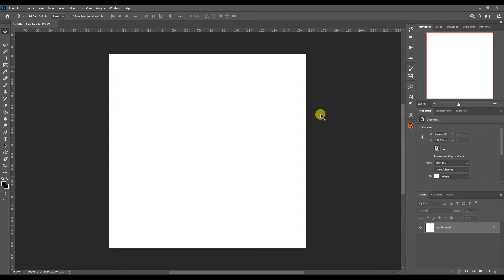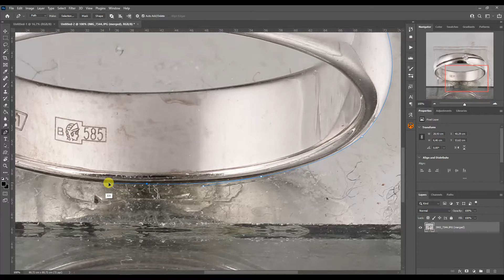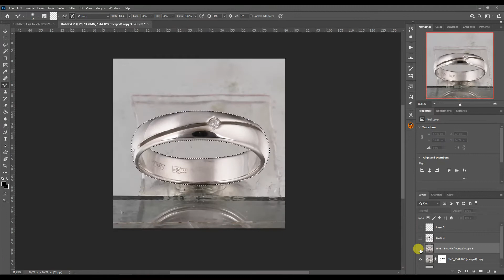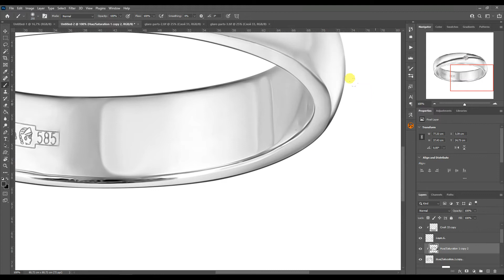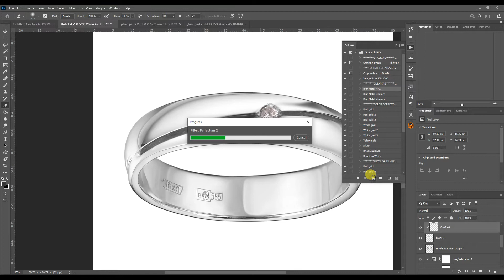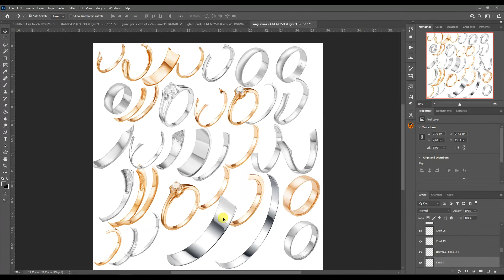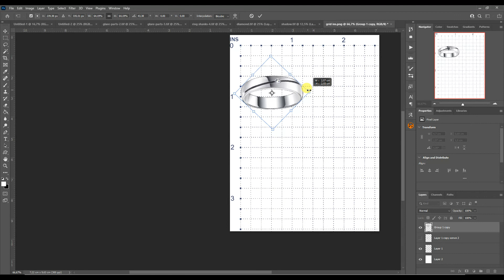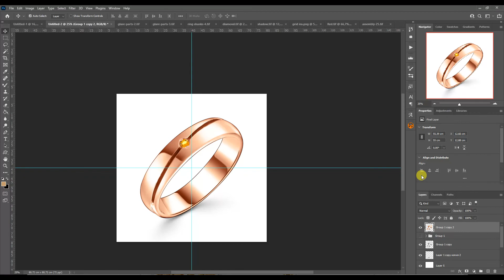Jewelry Retouching a silver diamond ring with Jewelry Retouching Kit №46